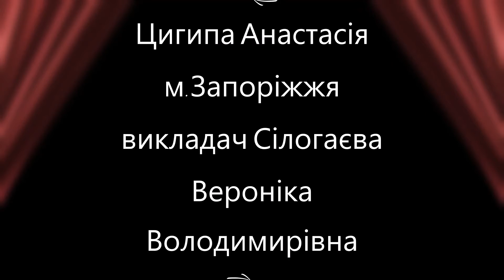194 Цигипа Анастасія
Запорізький національний університет
викладач Сілогаєва Вероніка Володимирівна